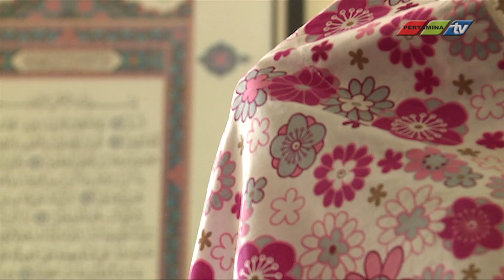Feature Mukena Prinna